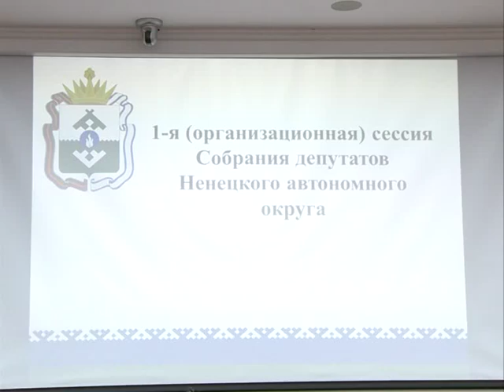сессия сд нао